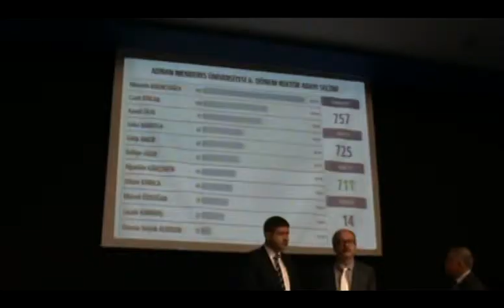ADÜ'de oy kullanma sona erdi